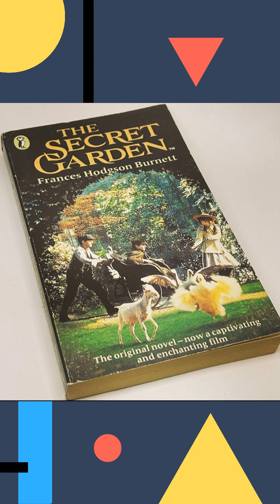Comentario Rapido: El Jardin Secreto [NI TAN BUENA]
Resumen, comentario